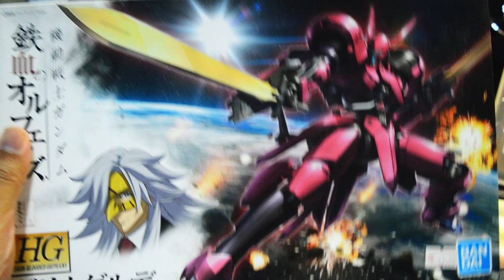HGIBO Grimgerde Custom Painted from Mobile Suit Gundam IRON-BLOODED ORPHANS | グリムゲルデ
Lost found footage of Grimgerde video progress and put to finished.
[Chapters]
00:00 Intro
00:36 Spray Paint: Inner Frame
01:00 Assemble
02:27 Airbrush: Shading
03:10 Marker: Chipping
04:04 Marker: Effects
04:45 Marker: "TARO"
05:33 Climax
07:43 Diorama View
10:36 Ending

If you love Gunpla, follow this one

[ Blogger ]
All my customize Gunpla and toys